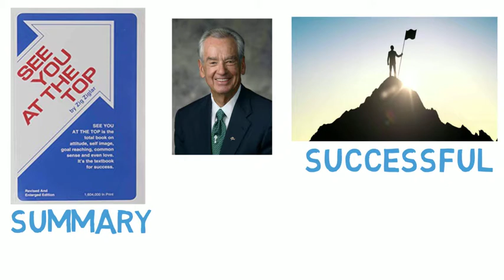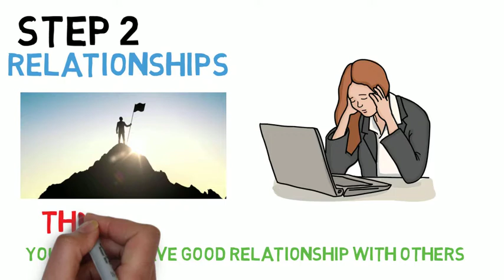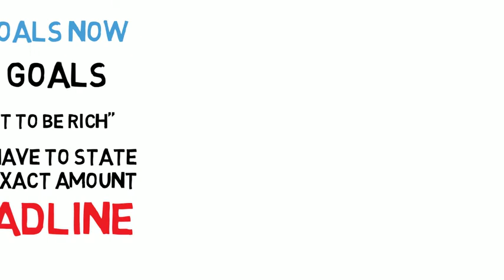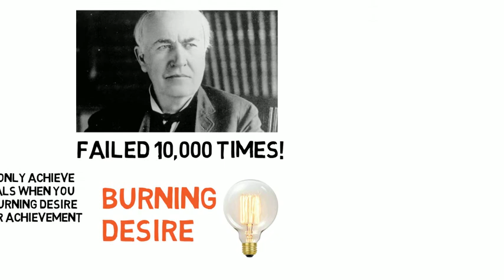SEE YOU AT THE TOP IN HINDI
Hello friends,today I am gonna share 6 steps that are mentioned in the book called "see you at the top"by Zig ziglar. despite so many difficulties in his life zig ziglar became very successful.In his book "See you at the top" he shared 6 steps to become successful.
step 1 "self-image"
self-image means what you think of yourself,according to zig ziglar you must have a good self-image about yourself that is why this is the very first step
step 2 "relationships"
you should have good relationships with people at your work,your family and everyone.
step 3 "goals"
you must have goals in your life in order to succeed,this is a very important step
step 4 "attitude"
attitude means you way of thinking about something,according to zig ziglar you should have a good positive attitude about your goals
step 5 "work"
there is no such reality as something for nothing,to achieve your goals you have to work.
step 6 "desire"
you will not succeed in life until you have a burning desire for the achievement of your goals.